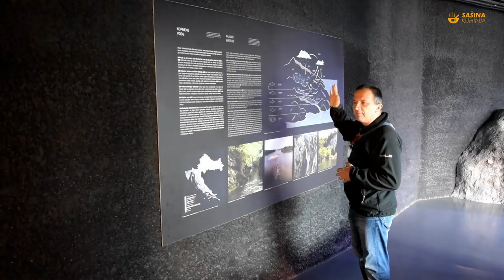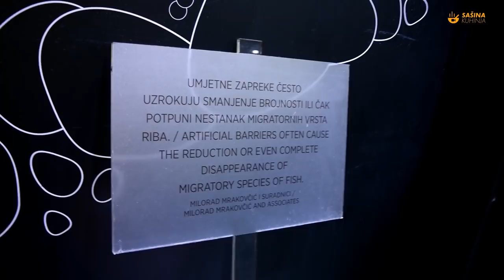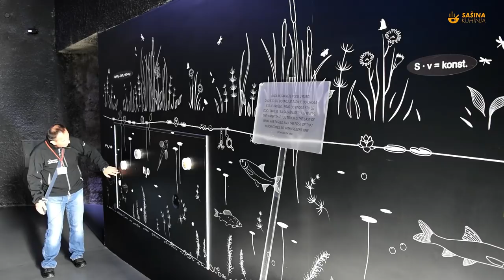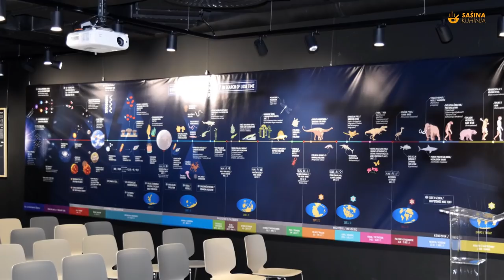Slatkovodne ribe dokumentarni film Aquatika Karlovac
Slatkovodni akvarij Aquatica Karlovac
dr. vet. med Krešimir Kuri
Produkcija Sašina kuhinja
dokumentarac o slatkovodnim ribama
slatkovodne ribe